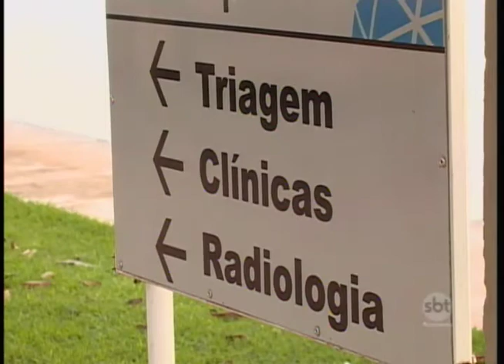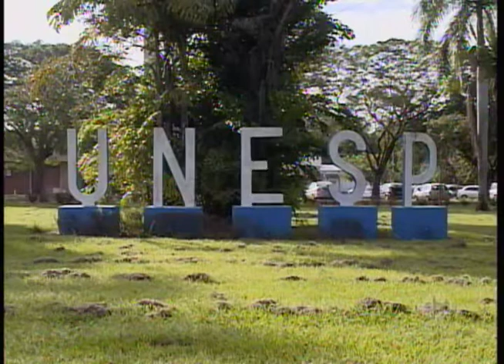Araçatuba:continuidade do atendimento odontológico na Unesp ainda é incerto